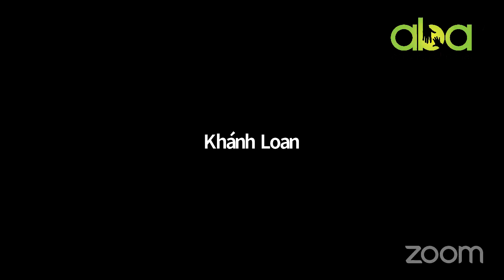CẦU NGUYỆN CHO VIỆT NAM | Ngày 89 - Mục Sư NGUYỄN THANH PHONG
Quý con cái Chúa cũng có thể sắp xếp để hiệp lòng với chúng tôi cầu nguyện môĩ ngày 24/7
Tại phòng cầu nguyện ZOOM:
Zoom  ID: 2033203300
Pass: 2033

Cầu nguyện cho Việt Nam (PRAY FOR VIETNAM) Là một chương trình Hội Đồng Hiệp Nguyện Cho Việt Nam trên ZOOM dựa trên tinh thần của tiên tri Đa-ni-ên mỗi ngày 3 lần hướng về Giê-ru-sa-lem mà cầu nguyện.

Cảm tạ Chúa, nay chương trình cầu nguyện đã phát triển, khung giờ cầu nguyện đã lên 24/7

Ban tổ chức ước ao tinh thần cầu nguyện được duy trì lâu dài và quý con cái Chúa cùng đồng lòng cho đất nước Việt Nam.

AbaTV xin được trích các lời cầu nguyện để quý tôi con Chúa lắng nghe và được khích lệ trong tinh thần cầu thay cho đất nước Việt Nam.